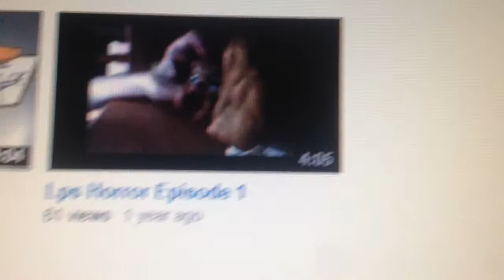LPS UPDATES + WHY I HAVEN'T BEEN MAKING VIDEO'S!